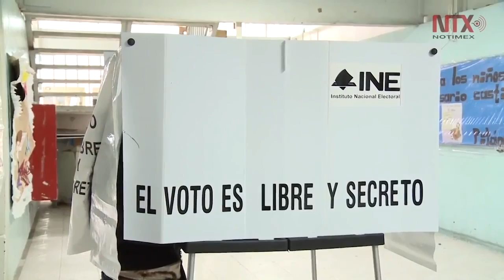Buscamos estado de derecho: Mariana Boy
Una de las propuestas más importantes es la generación de empleo y desarrollo económico atendiendo las vocaciones económicas de las delegaciones